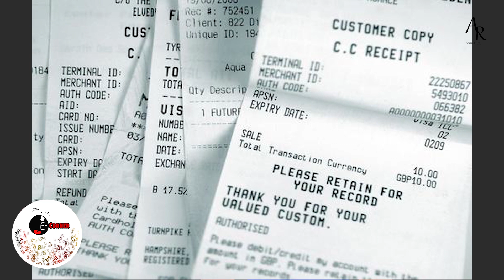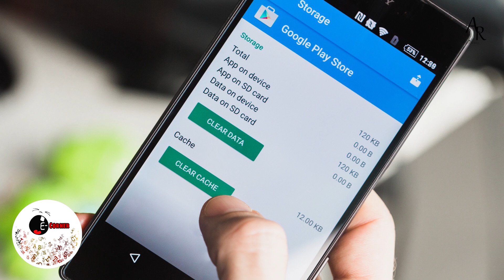ഇനി ഈ വാക്കുകൾ തെറ്റിക്കാതെ പറയാം/ 12 Mispronounced English Words/Confused Words/PART 2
E-Corner is an acronym for English Corner

Yes!!! It is completely a channel for English Literature Lovers

Channel Aims to provide simple capsule videos ( Weekly Twice )

All Videos Will be in Simple Malayalam Language.

Contents

Literal Theories
History and Structure of English Language and Linguistics
Indian Literature
American Literature
Womens Writing
New Trends in Literature
Teaching Aptitude
Research Aptitude

Share Your Suggestions In the Comment Section

Content Prepared : ANJU RAG (Asst.Professor In English, IHRD CAS Mavelikkara)
 Video Edited by : Caterpiller Cuts         Creative Content Writer)

This Channel is in Collab with UNNIYAPPAM MEDIA -A Complete Entertainment Channel

Support Us